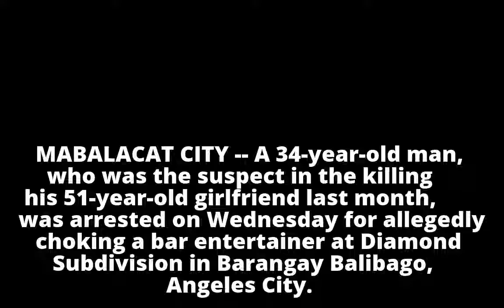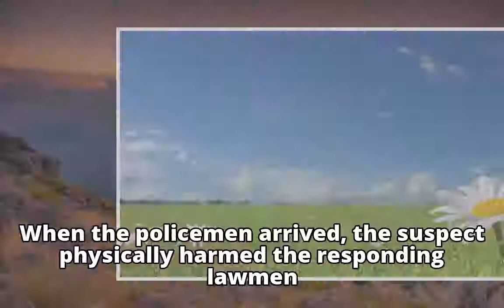Slay, rob suspect nabbed in Angeles CitySlay, rob suspect nabbed in Angeles City